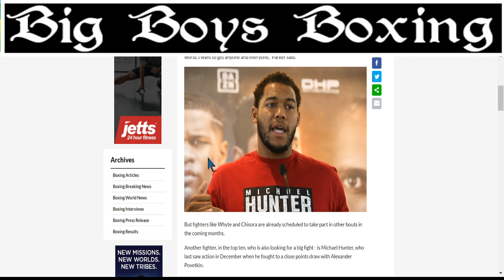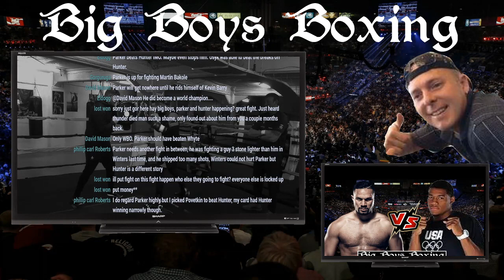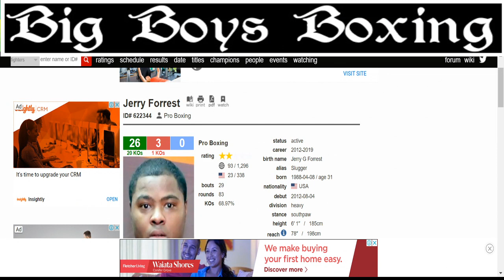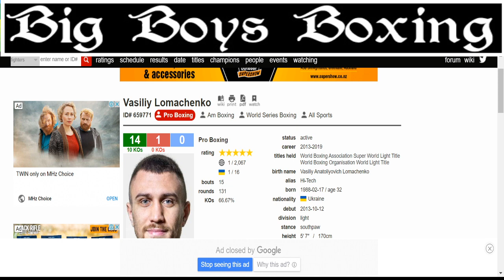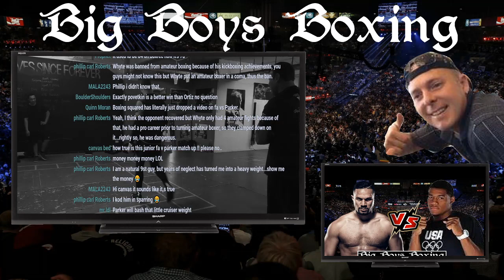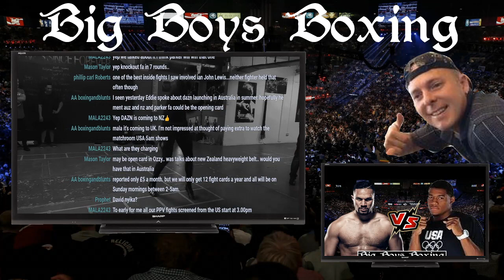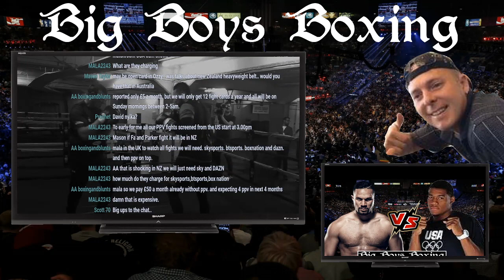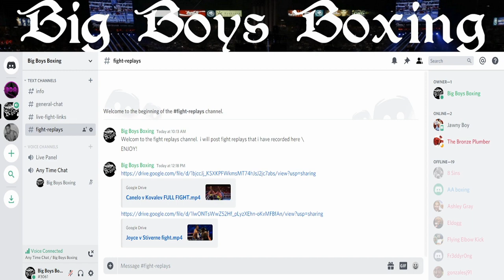Parker v Hunter? LETS GET IT!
Anyone is welcome to join the panel and talk boxing.
to get on the panel simply hit the "Discord Server" link below and go to the "Live Panel" voice channel and you're in. or look for a direct link in the live chat

discord tag       Big Boys Boxing#3061